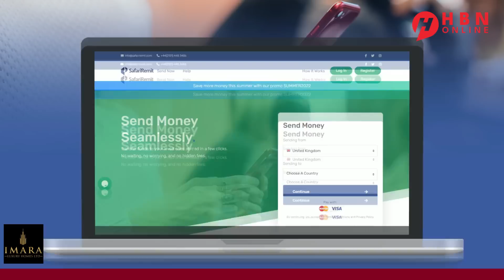MAXAY TAHAY SABABTA DALALKA CARABTA ISUGU GARBINAYAAN KU BIIRISTA BRICS?